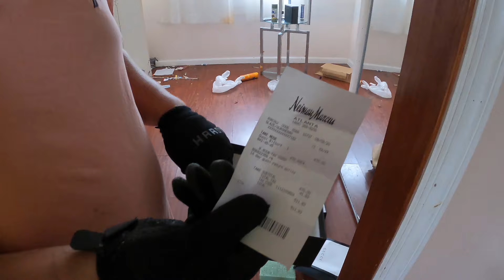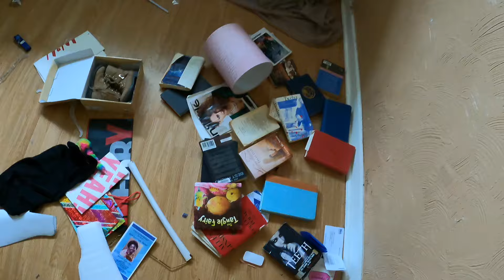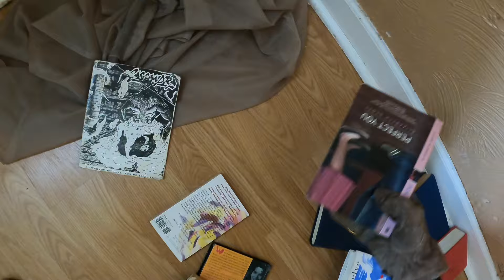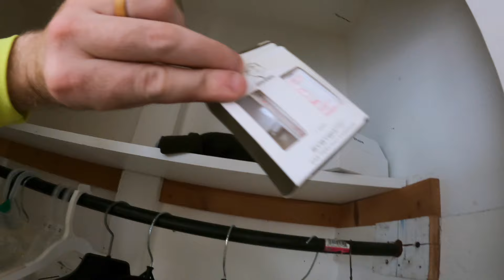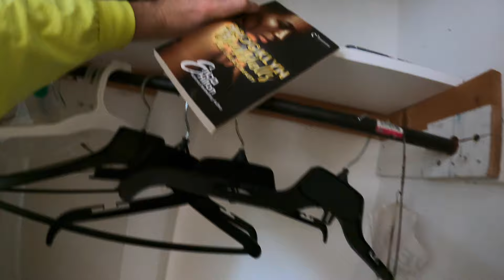Casino Robbery House TRASH OUT | Valuables Left Behind!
Cleaning out a house for our friend with an interesting back story...supposedly back in the 1990's the guy who lived here robbed a casino and hid the cash around the house because he was afraid to spend it! Let's see what we find as we Trash Out everything left behind.